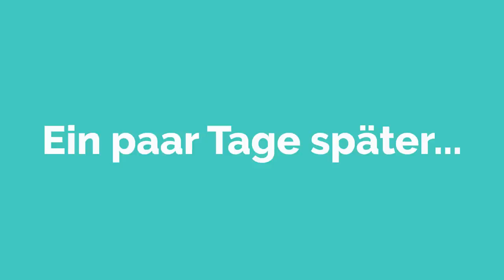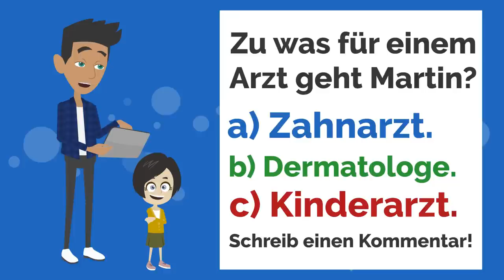Deutsch lernen | Martin hat Superkräfte! | Wortschatz und wichtige Verben